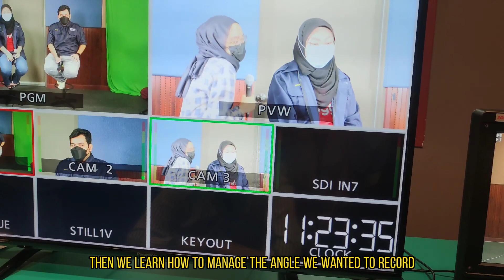LIFE AS NEW MEDIA COMMUNICATIONS STUDENT OF UNIVERSITY MALAYSIA PERLIS VLOG #2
We are finally back to campus for our physical classes. The purposes of the video are to show my new media communication course juniors how the environment of semester 5 and what subject they will take in the futures. Also, to my seniors who miss me and their studies era. Beside that, this video also can guided people who wanted to further their studying in Universiti Malaysia Perlis (uniMAP) and lastly to all people who wanted to watch it.

Credit to:
1. Sharifah Zarifah binti Syed Ahmad Shahazuddin a.k.a pah for recording some footages.
2. All my friends that appears in this video.
3. my lecturers.